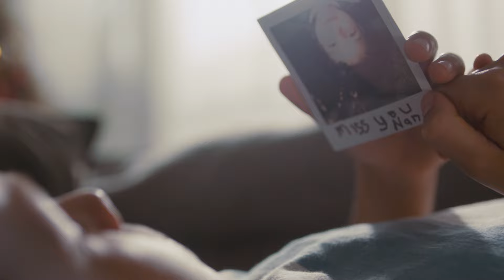Love from Christmas | Eastland 2022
Eastland celebrates the bond we share with family and friends, and the power of human connection experienced throughout the holiday season.
Whether you are looking for the freshest ingredients for the perfect

Christmas menu, discovering a gift that expresses your appreciation for that special someone or the paper, ribbon, glitter and crayons to make your own decorations and Christmas cards, you will find it